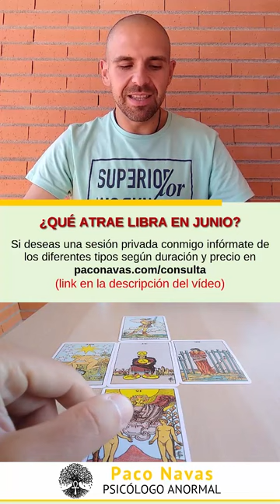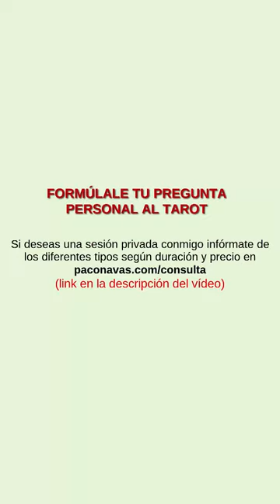LIBRA JUNIO 2019